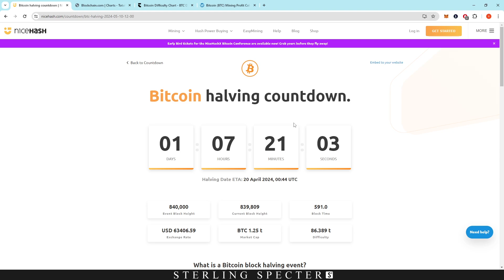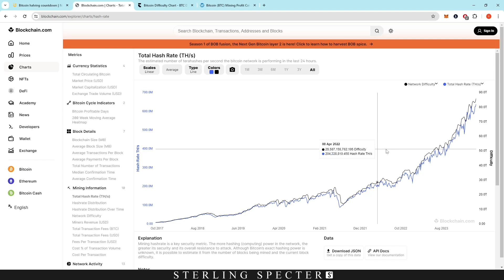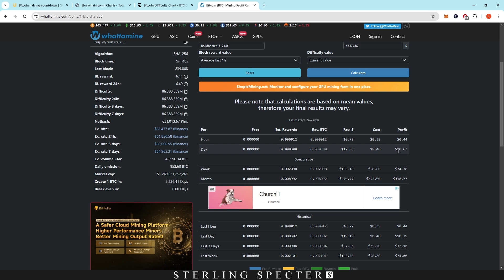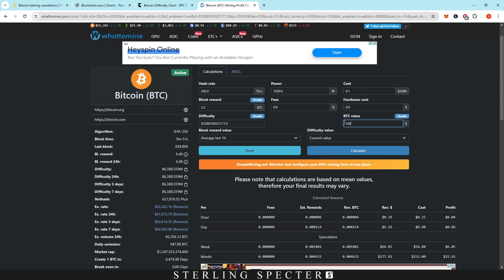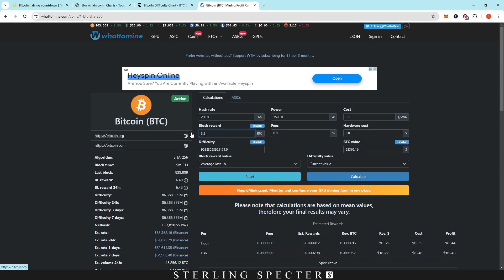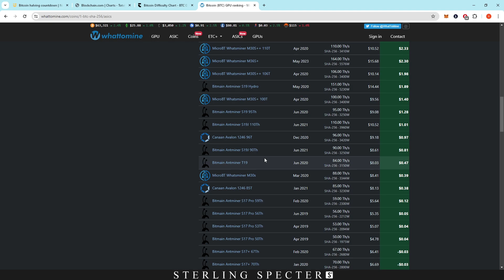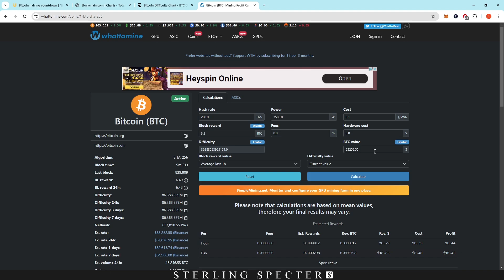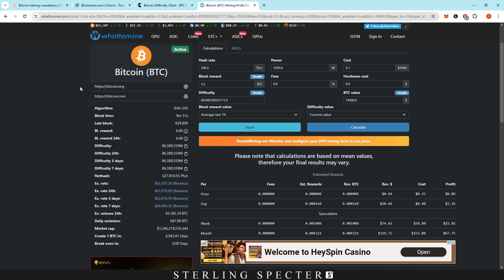How Will The Halving Effect Bitcoin Mining Rewards (S21, S19)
00:00 Bitcoin halving
00:45 Bitcoin Hashrate and Difficulty
03:34 S21 After Halving
08:24 S19 After Halving